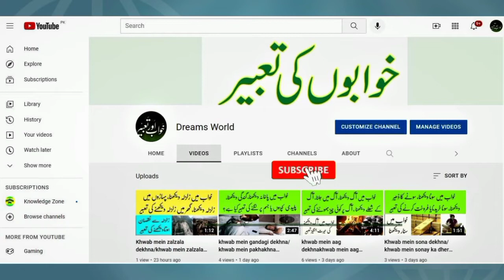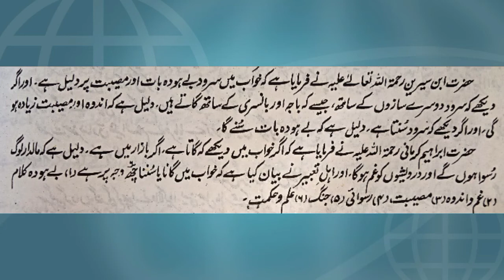khwab mein gana dekhna / khwab mein gana sunna/ khwab mein gana bajana dekhna/ khwab mein music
khwab mein gana dekhna ki tabeer

khwab mein gana sunna ki tabeer

khwab mein gana bajana dekhna ki tabeer

khwab mein music sunna ki tabeer

khwab mein song dekhna ki tabeer

khwab mein gana dekhna kaisa hai

khwab mein gana sunna kaisa hai

khwab mein gana bajana dekhna kaisa hai

khwab mein music sunna kaisa hai

khwab mein song dekhna kaisa hai

sapne mein gana dekhna kaisa hai

sapne mein gana sunna kaisa hai

sapne mein gana bajana dekhna kaisa hai

sapne mein music sunna kaisa hai

sapne mein song dekhna kaisa hai